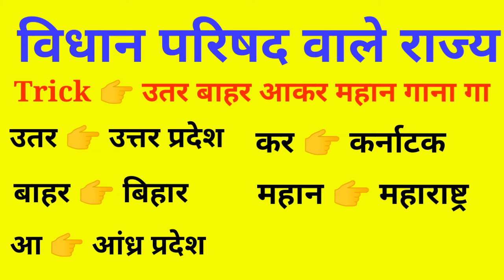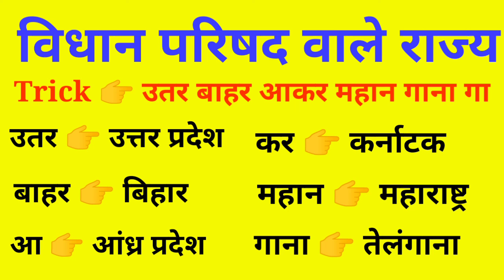विधान परिषद वाले राज्य याद करने की सबसे आसान ट्रिक